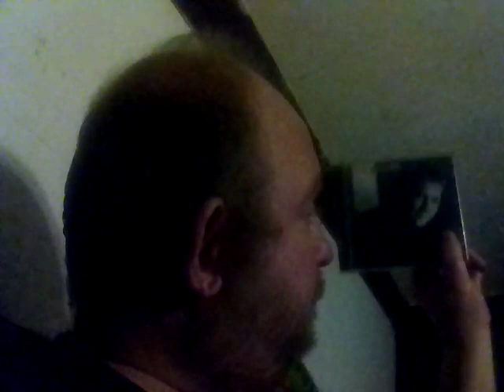SHOWING A MUSIC 🎶🎶 CD ALBUM TITLED STEVE WARINER GREATEST HITS RELEASED IN 1987